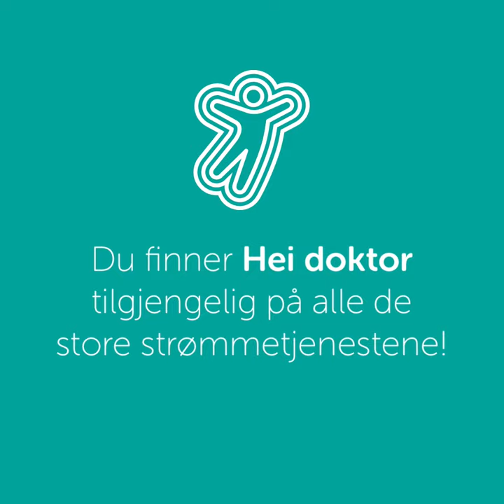Hei doktor - Episode 4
Kostvaner i festsesong. I denne episoden har programleder Dina Heier Pedersen fått besøk av klinisk ernæringsfysiolog Anette Skarpaas Ramm. Hun snakker om kostvaner i festsesong, og hvordan vi kan kose oss akkurat passe.

Du finner podcasten tilgjengelig på alle de store strømmetjenestene.